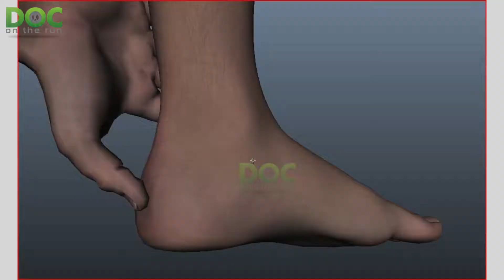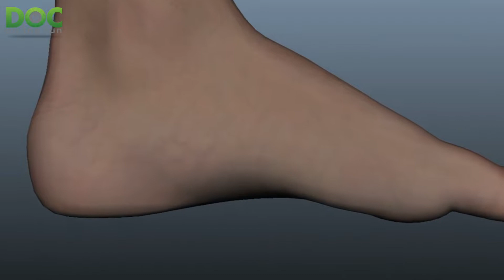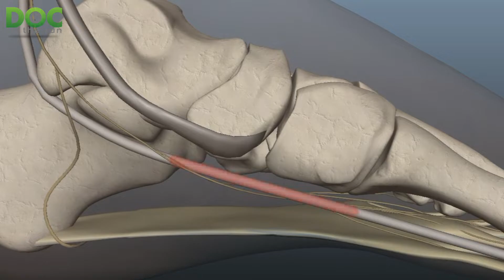Runner’s heel pain that might be plantar fasciitis or insertional Achilles tendinitis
Today’s episode actually comes from something I read in one of the running forums where someone actually was saying that they were confused.

They had been to see a couple of different doctors and had a couple of different recommendations because they had heel pain.

The heel pain was in a little bit of an unusual area, the heel pain wasn’t exactly on the bottom, the heel pain wasn’t exactly on the back and it was sort of in the middle, right at the back of the heel where it curves around and they wanted to know what to do.

Is it plantar fasciitis or insertional Achilles tendonitis? That’s what we’re talking about today on the Doc On The Run podcast.